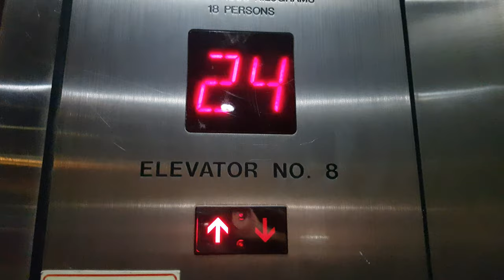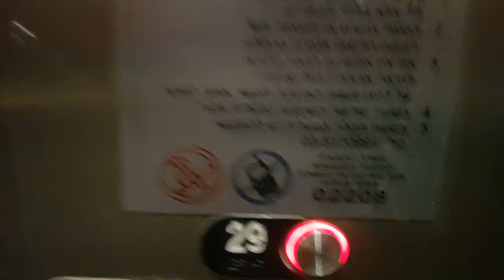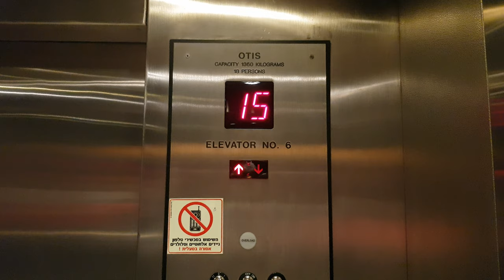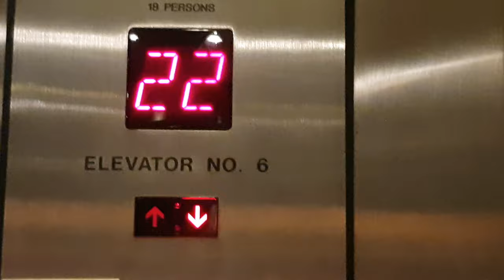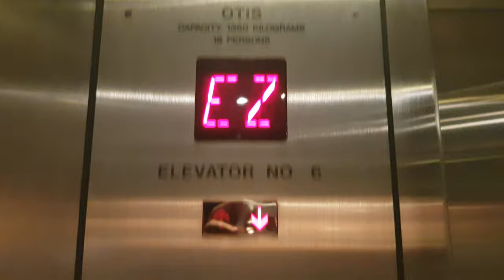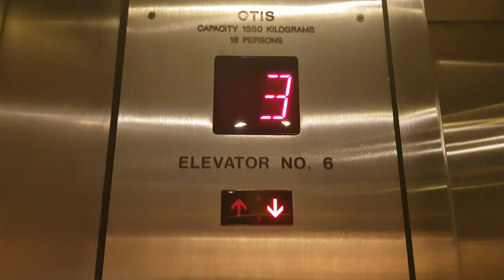(4K) 1965 OTIS (mod. 1980s / 2000s) high-speed elevators @ Shalom Meir Tower, Tel Aviv, Israel.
Thanks to a school trip, I finally got a 4K take of these!

These elevators are AWESOME! American-style OTIS is very rare in Israel. This is also the country's oldest skyscraper and it was the tallest building in Asia from 1965 to 1968.
These elevators serve 2 more floors. It is also one of the most famous buildings in the country and known as a tourist landmark.

I didn't film the low-rise bank because they are boring generics.

---East high-rise elevators---
Brand: OTIS
Modernizer: OTIS / OTIS
History: Modded from 1965 OTIS elevators twice. 1st mod as Elevonic 401 with Series 1 fixtures, 2nd mod as Elevonic 411M with Series 2 fixtures.
Year of comission: 1965
Modernized: 1980's / 2000's
Fixtures: Black button?(Original), Series 1(1st mod), Series 2(Current mod)
Model: Unknown(Original), Elevonic 401(1st mod), Elevonic 411M(Current mod)
Type: Gearless traction
Floors: 25(^-2^, ^-1^, ^0^, *1*, 2, 3, 4, 12, 13, 14, 15, 16, 17, 18, 19, 20, 21, 22, 23, 24, 25, 26, 27, 28, 29)
Ministry of Economy and Industry numbers: 002206, 002207, 002208
Location: Shalom Meir Tower, Echad HaAm street 9, Rothschild CBD, Tel Aviv-Yaffo, Gush Dan, Tel Aviv District, Israel
Recorded: 22/01/2020

Using this video is forbidden without my permission!